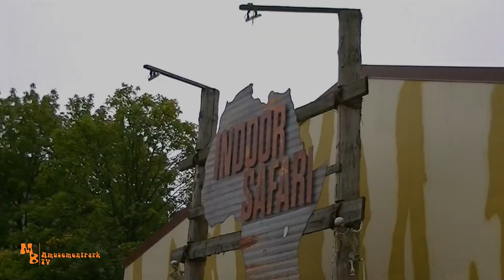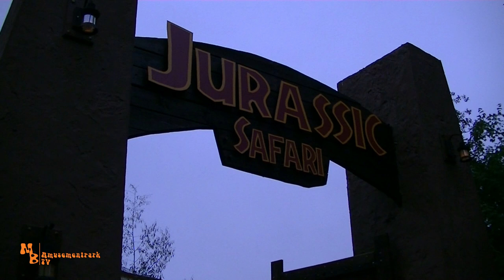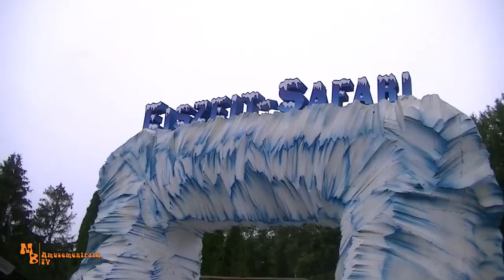Serengetipark 2020 // Parkvideo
Moin!
Ich besuchte im September 2020 den Serengetipark Hodenhangen. In diesem Video nehme ich Euch mit auf eine Reise durch die verschieden Bereiche des Parks. Zum einen durch die Serengeti Safari. Dort könnt Ihr mit dem eigenen Auto oder mit einem Bus, dessen mitfahrt extra kostet, zu einer Tour durch verschiedene Tierareale unternehmen, und fühlt euch, wie auf echter Safari. Ich nehme Euch auch mit in den Freizeitpark Bereich, der Abenteuer Safari, und zeige Euch, was dieser zu bieten hat. Meine Highlights waren, die Splash Safari, die Aqua Safari in Florida Air Booten, die Dschungel Safari Tour und die Big Foot Safari. Natürlich ist auch der Höllenblitz vom Schausteller Renoldi, der hier im Park Safariblitz genannt wird, ein absolutes Highlight. Auch die neue Achterbahn das Parks, dem Batukai Racer, habe ich getestet, und fand sie, für ihre Größe, ziemlich rasant und Intensiv! Viel Spaß nun beim Video zum Serengetipark 2020!